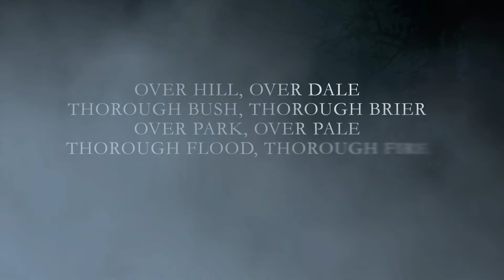GANAIM - My Fairy Queen (Lyric Teaser)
Der Song "My Fairy Queen" erscheint auf dem Album DEDICATED.

The song "My Fairy Queen" will be released on the album DEDICATEC.